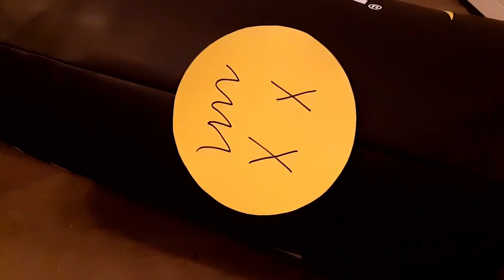"Prowess" - Official Music Video (2022 Remaster)